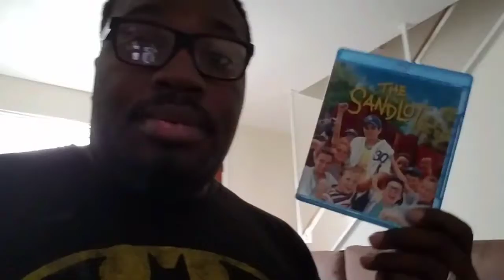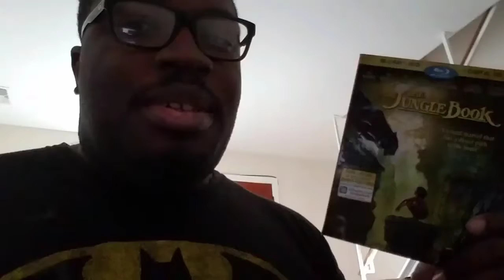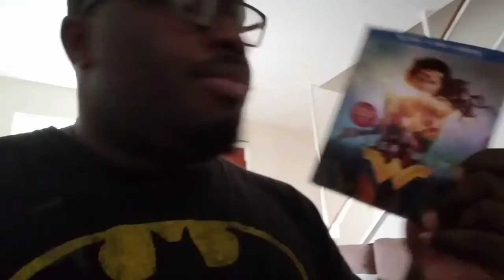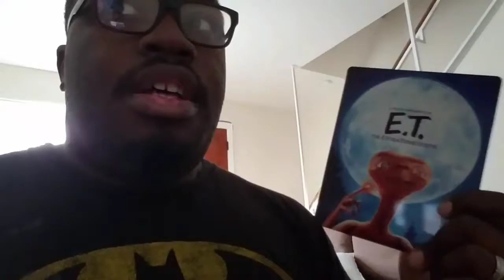Blu-Ray Update 28